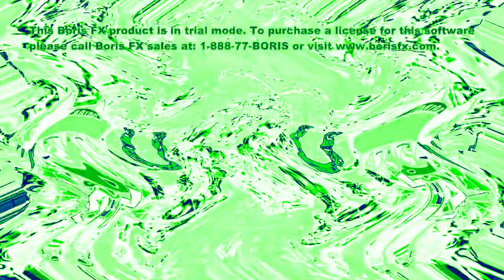Roblox GASA4AM Game Render Pack Round 94 Softeryzer